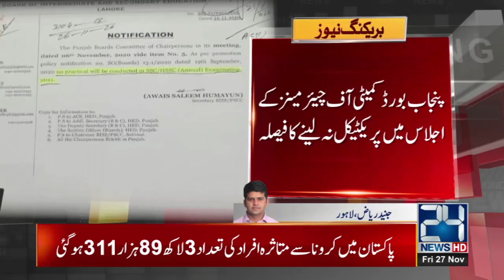Great News For Matric Class Students, Direct Promotion In Next Class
24 News HD is one of the leading news channels of Pakistan bringing you the latest current affairs from Pakistan and around the world.  Live National Assembly and Senate Session.